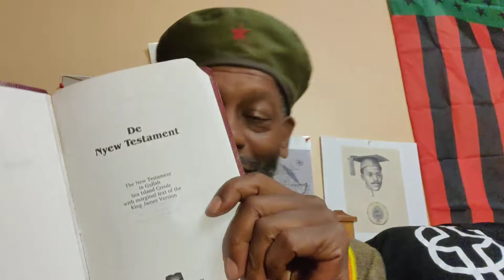Gullah _pg.285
Crypto Currency /BitCoin CONTRIBUTIONS:
722fce22-5e9f-42fc-a378-2da90f5d267a